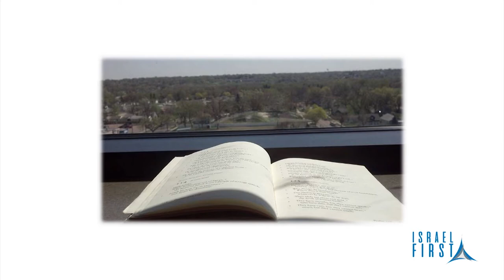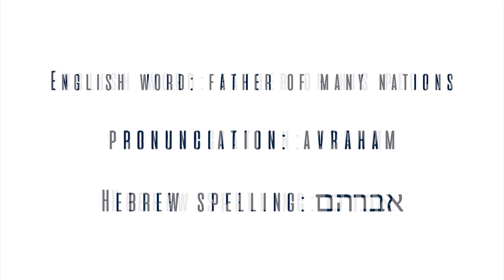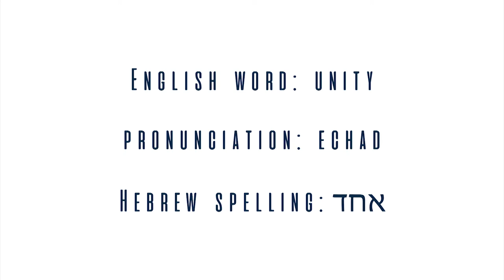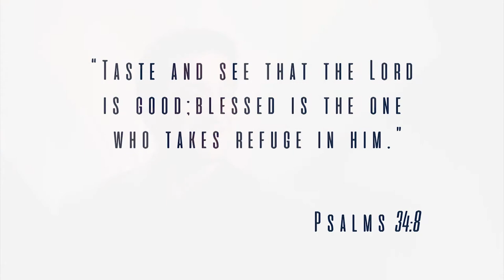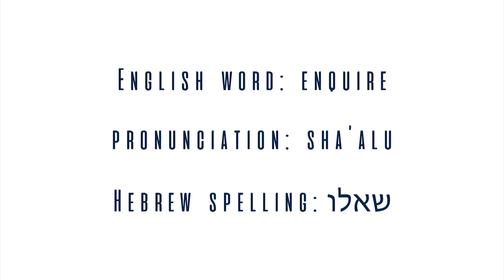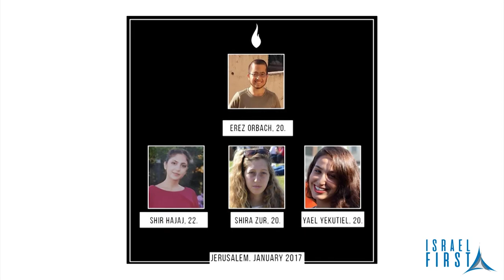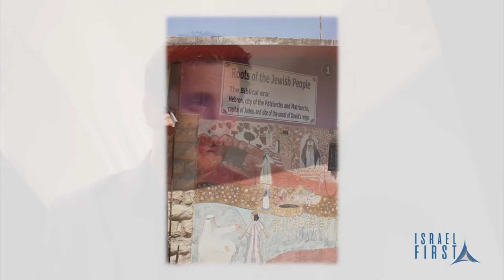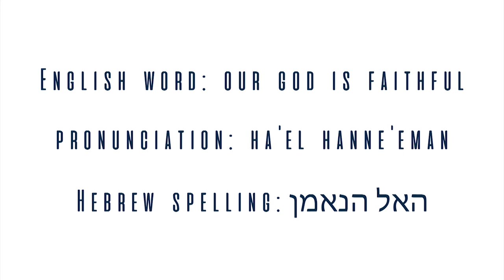Israel First TV Programme 15 - Jews and Christians - The Torah is a Delight! David Nekrutman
Israel First TV Programme 15 - Nathalie Blackham speaks with David Nekrutman who is an American–Israeli writer, director, columnist, public speaker, and pro-Israel activist. He is a prominent figure in the world of Jewish–Christian relations and is the executive director of the Center for Jewish-Christian Understanding and Cooperation (CJCUC) and co-founder of the Day to Praise global initiative. In addition, David is a columnist who has written for The Jerusalem Post, Charisma Magazine and The Times of Israel. David talks to Nathalie about the current work of CJCUC .